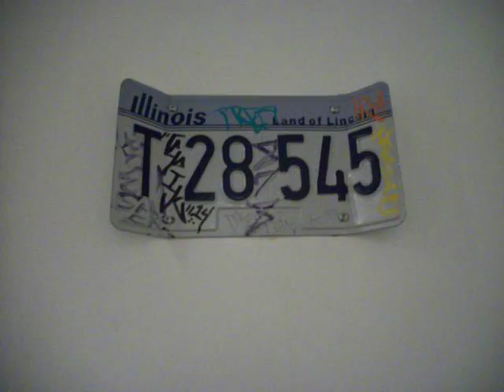185: Hollywood Bar